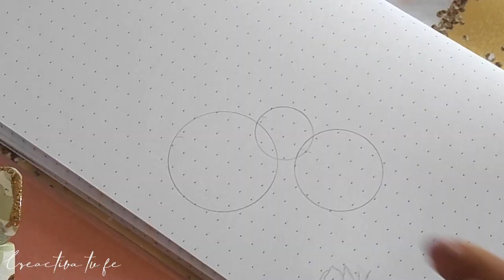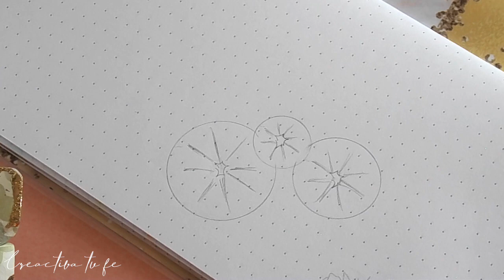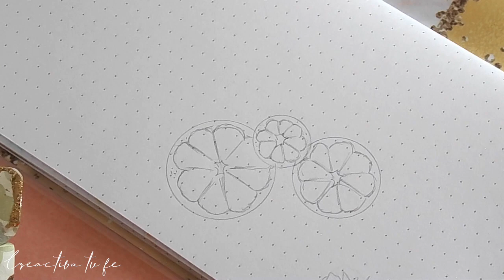Tip para tus apuntes, aprende a dibujar naranjas, limones y toronjas. (Dibujo del mes)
El día de hoy te comparto un proceso supersencillo para dibujar naranjas, limones y toronjas o mandarinas, los materiales que yo estoy utilizando son de la tienda Stationery Pal, si deseas adquirir alguno aquí te dejo los links, y recuerda aprovechar nuestro cupón de descuento del 12%, colocando en la sección CUPON antes de tu pago: CREACTIVATUFE
✔️Plumones Crayola super tips:

  ✔️STATIONERY PAL 12%: CREACTIVATUFE
  ✔️CREATIVE FABRICA 35% :CREACTIVATUFE
  ✔️LIBRERIAS CLC 15%: Mencionando que formas parte de la comunidad de CREACTIVA TU FE.